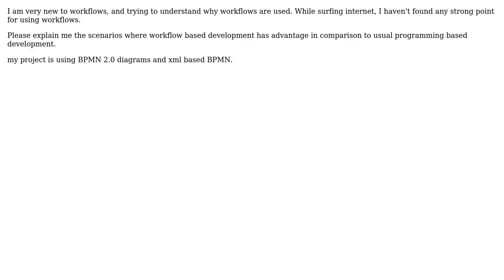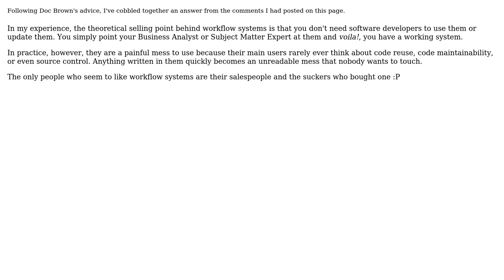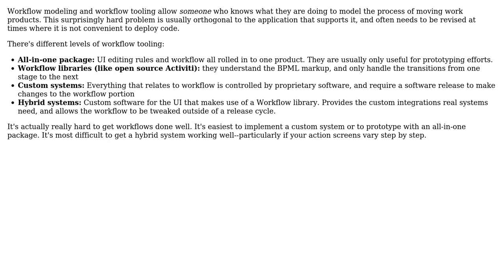Advantages of workflow based software development vs normal programming based software development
With thanks & praise to God, and with thanks to the many people who have made this project possible! | Content (except music & images) licensed under CC BY-SA | Music | Images & others | With thanks to user Neeraj Kumar Jha user MetaFight user gbjbaanb user Christophe user Berin Loritsch and the Stack Exchange Network Trademarks are property of their respective owners. You are responsible for your own actions.